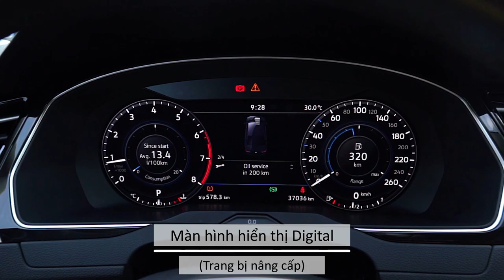Cùng VnExpress tìm hiểu mẫu sedan thực dụng kiểu Đức – Volkswagen Passat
“Cảm xúc lái trội hơn nhờ khung gầm, hộp số” – VnExpress
Lướt chi tiết mẫu xe Passat thông qua nhận định của VnExpress.